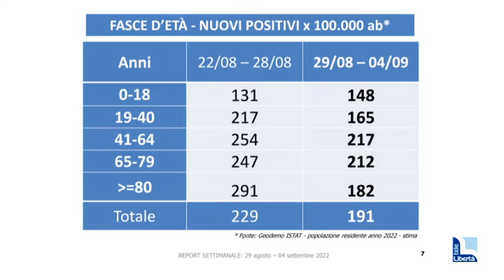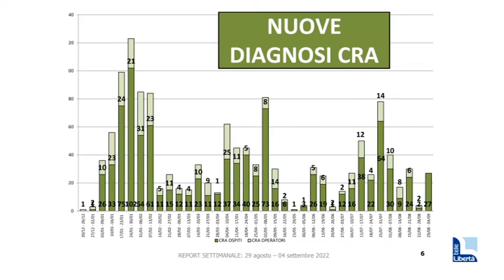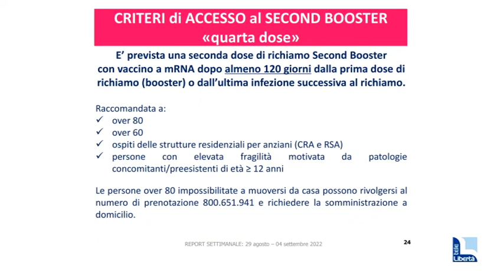Covid, a Piacenza il virus continua a rallentare: questa settimana -16,7%